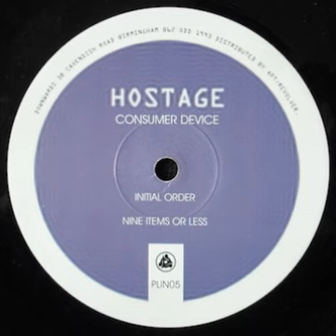Hostage - Initial Order 2 (B1)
Hostage = Karl O'Connor & Peter Sutton
Consumer Device B1
Label:Downwards ‎- PLINO5
Format:Vinyl, 12",
Country:UK
Released:1993
Genre:Electronic
Style:Techno